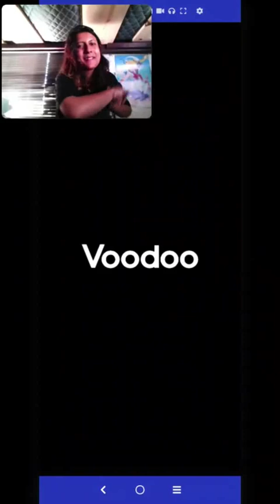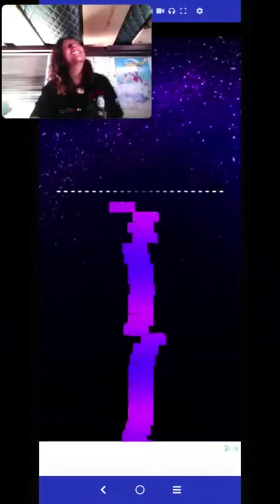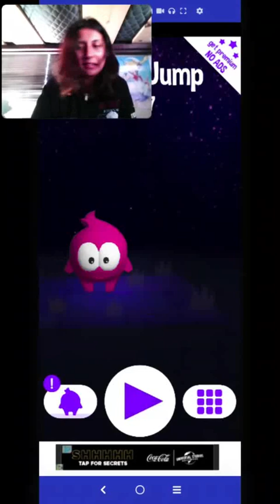OTROS JUEGOS MAS DE MI TELEFONO CELULAR! :D | STACK JUMP | STRONG CASHIER | PEECE MARKER Gameplay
JUEGOS DE MI TELEFONO CELULAR

Lo que mas me gusto de los juegos es TODOOO, jjajajaja la neta son los juegos mas randoms que he jugado en mi vida jajajaja.
debo de admitirles algo, no se porque soy asi de descargar asi juegos a lo pendejo...
la neta me estrese un poco en querer quitar ya los juegos de mi telefono ya que tenia mi memoria llena xd. tipico de los gamers de android. es que ay juego que si pesan mucho es por eso, pero bueno ya se la saben xd
ahora si les hablare de los juegos :D
empezamos con el primero que es stack jump, ok es sencillo es solo un monito saltando, que sean rocas, plataformas que hacen que e monito suba y suba xd y ya.. osea?? es un juego super sencillo que hacen que se me salgan las canas verdes por tan dificil que se pone aveses y no me deja llegar mas lejos de mi record :"V
les reto a que lo jueguen y traten de llegar al nivel 101 xd
pero en fin un juego muy saca canas verdes pero en parte bien divertido, a este juego le pongo un 8/10 :D
ahora seguimos con el segundo juego que se llama strong cashier xd
la neta no se si estoy traumada con mi trabajo pero si, yo estoy trabajo en un supermercado xdxd
GUAGUAAAAAA xd
creanme se que ganare dinero para asi comprarme un microfono nuevo para mejorar mi audio y a lo mejor una camara tambien pero jajaja no lo se veamos que pasar pero por ahorita el microfono es el que nesecito mas :"v
mi audio suena bien asqueroso, pero poco a poco lo voy a ir mejorarndo xd
en fin ya vieron como jugue el juego, fue solamente llenar las cosas de productos para que los clientes compren mis cosas y asi ganar un montonal de dinero y asi, desbloquear mas niveles
 y pues nadamas de eso se trata xd
se gano su calificacion de 7.5/10 ya que aun sigo traumanda con mi trabajo que de tanto estres que me da con lidear con la gente, que manera mas inteligente de ponerme a jugar juegos donde literal no deberia saber nada de despues de que salgo del trabajo xd
que pendeja soy xd
pero en fin ahora si por ultimo nos queda el juego de peece marker jajajaj
la neta este si me gusto mucho, lo unico malo que cada vez que pierdo siempre salen anuncios pero neeee, eso no quita que el juego es entretenido xd
te confunden bien cabron xd... la neta de tan solo verlo yo se que te lo quieres descargar.. arriba los juegos extranos que siempre juego xd
no tengo mucho que opinar ya que en el video ya los describi mas con detalle lo obvio de lo obvio , yo se que no son tontos chicos, pero como siempre, yo tengo que escribir mis descripciones mas largas que la relacion contigo y tu ex..
que bueno que no tengo a nadie y soy soltera para que no me hagan esos chistes xd
ahora si en fin a este juego le doy su 9.5/10 :D
bien merecido, ahora solo falta elegir que juego me gusto mas de los 3.

El juego que mas me gusto fue PEECE MARKER
era obvio me llamo mas este ya que me emociono mas xd, asique chicos si vuelvo a subir videos asi donde hago listas jajaja miren mis reacciones porque es lo que yo misma hago y noto que me divierto mas en un juego que en los otros juegos xd
aparte cuando yo me miro a mi misma me digo, no mames que asco y a la vez me digo alv no me acordaba que reacione asi,
hasta yo misma me sorprendo xd
en fin ya para terminar esto, la verdad si me gusto este juego y lo seguire jugando :D
asique si, ya vieron mis cosas de la vida xd, ahora solamente faltan ustedes de opinar de si les gustaron los juegos y obvio que ustedes tambien son libres de opinar lo que quieran aqui en mi canal :D pero eso me lo haran saber con
LA PREGUNTA DEL MILLON
Y a ti te han gustado los juegos?

Aqui te dejo el link de la descarga de los juegos

00:00 STACK JUMP

04:01 STRONG CASHIER

08:36 PEECE MARKER

SI QUIEREN SER YOUTUBERS COMPREN COSAS BUENAS, NO UNA CHROMEBOOK :"V
XDXDXDXDXDXDXDXD